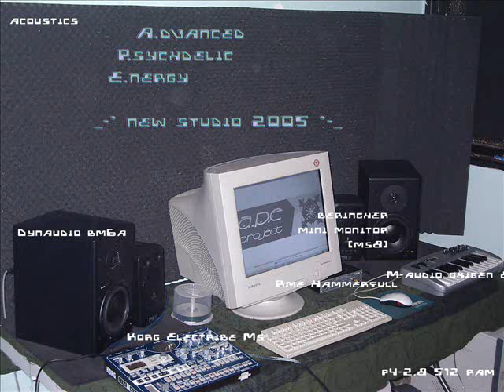A.p.e - The Bubble Diagram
Track name : A.p.e - The Bubble Diagram